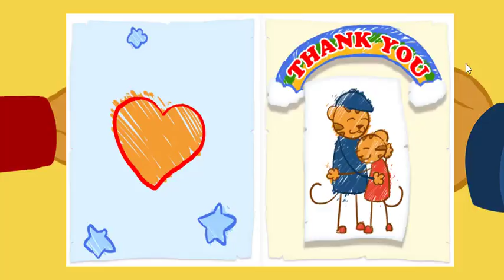Daniel Tiger's Neighborhood Games For Children - Daniel Spin and Sing#2